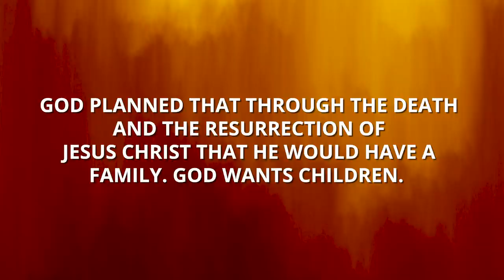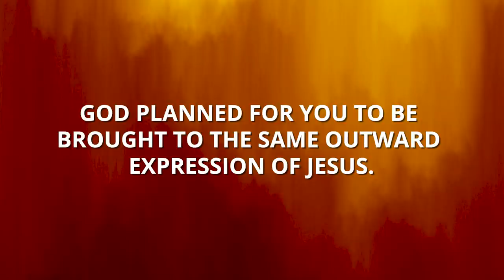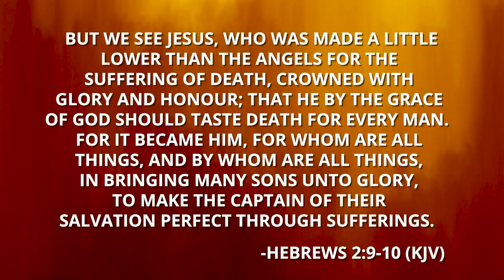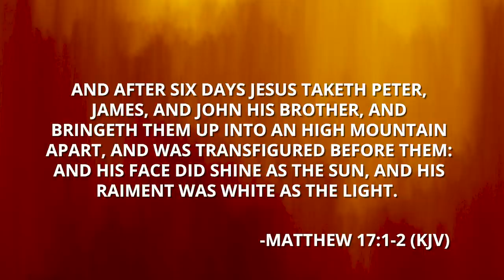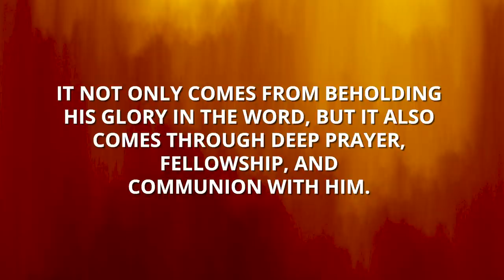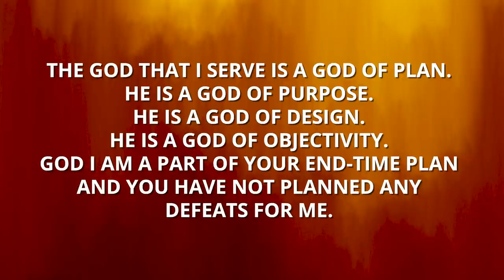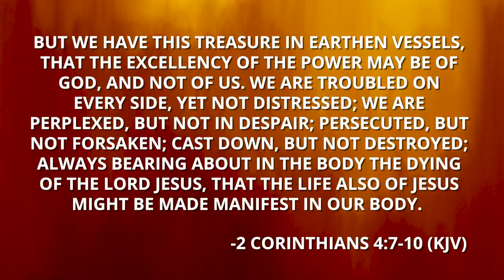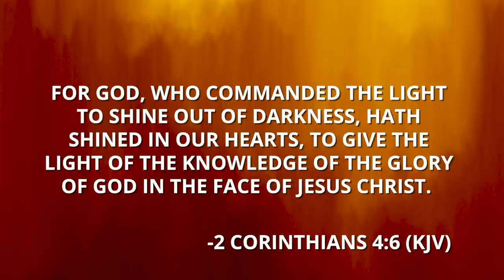God Has Destined You For Greatness!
Don't miss DAY FOUR of the world-renowned Morris Cerullo Manifested Sons of God School of Ministry course on You Tube and today's powerful message, GOD HAS DESTINED YOUR FOR GREATNESS!

The same anointing and power from God that was present in this message and the ministry of of Dr. Morris Cerullo will be released to your life – your family – your ministry – throughout the Manifested Sons of God School of Ministry as Brother Cerullo reminds us all week:

• Jesus faced every trial; He faced every temptation; He faced every circumstance from this strong position that could not be shaken.
• "Jesus faced Satan from a position of KNOWING. The strength of your position is what you KNOW!" - Morris Cerullo
• "From the beginning of time, the whole purpose of God was to reproduce Himself!" - Morris Cerullo
• Spiritual timing is knowing what God is going to do, when God is going to do it, and what God is going to do.
• As Jesus was the express image of God—it is God’s will that you and I be the express image of Jesus.
• God wants you to live in the glory of His presence!
• You are not what the devil says you are. You are who God says you are and today you are stepping into your end time destiny!
• You are predestined for VICTORY!
• Let the power of the Word of God change how you see God and how you see yourself!
• The seed of God in you can never fail!
• God has placed His life in YOU!
• Jesus KNEW where He came from and he knew where He was going!

Take Advantage Of These Special Morris Cerullo MANIFESTED SONS OF GOD School of Ministry Spiritual Breakthrough Resources At A Special Limited Time Facebook School of Ministry Price By Calling 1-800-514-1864 Or Clicking The Link Below!

THE BATTLE IS NOT YOURS BUT GOD’S!
 This powerful, classic message came to Morris Cerullo when he was alone in the woods in upstate New York during an intensified time of prayer and fasting.  The Holy Spirit came upon Morris Cerullo and said, “Take you’re your pen and write these seven steps.  If my people will obey them, I will answer every need!”

This message, “The Battle Is Not Yours, But God’s,” contains the seven steps that God gave to Morris Cerullo that will guarantee your personal victory.

OVERCOMING STRESS, WORRY AND SPIRITUAL BURNOUT!
Now is your time to experience total freedom!  In a world where stress and worry have created some of the biggest threats to the spiritual and physical health of God’s people, Morris Cerullo reveals powerful strategies for overcoming Satan’s attacks in these critical areas of your life.

PASSING ON THE MANTLE
For over seven decades, the mandate upon the life and ministry of Dr. Morris Cerullo from God is, “Take the mantle that I have given to you, and give it to somebody else!”  As a Morris Cerullos School of Ministry student that is hungry for a double portion anointing, this is a must-read!

Chapters include:
The Father’s Mantle
The Days of Elijah
The Place of Cutting
When The Brook Runs Dry
Into The Crucible
Let The Fire Fall
It’s Beginning To Rain
Coming Out Of The Cave
Where Is The Lord God Of Elijah
Dealing With Opposition
Preparing For The Move Of God
Filling Empty Vessels
How To Raise The Dead
The God Who Provides
Developing Spiritual Vision, and The Prophetic Mantle.

Have you ever felt you were created for something much larger than you’re experiencing right now? Divine Appointment with Destiny explores how to experience the flow of God’s power—His original intention and plan for His Church. You were created for something much larger than yourself!

This book will reveal God’s plan for His end-time Church today! You will learn how to bring yourself into a position of knowing, where there is a full demonstration and manifestation of God’s power flowing through us to the world!

Some of the chapters in this book include:
God Has A Destiny for You!
Beyond Natural Limitations.
Your Destiny, No Limits.
A Fire Is Coming … Are You Ready?

It is time for you to receive advanced knowledge through His Spirit to tap into the very mind of God and experience a supernatural manifestation. This revelation will take you into the fullness of all He has planned for you in this very hour. Order this anointed book today!